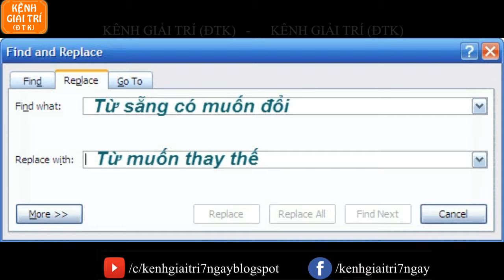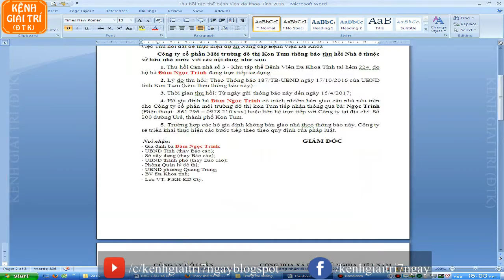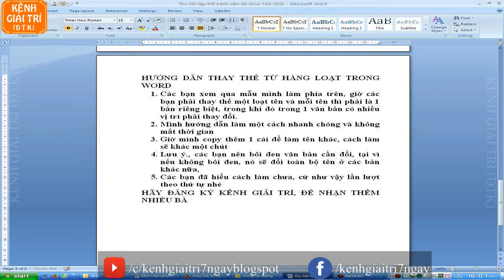Hướng dẫn Thay từ hàng loạt trong Word 2003, 2007, 2010